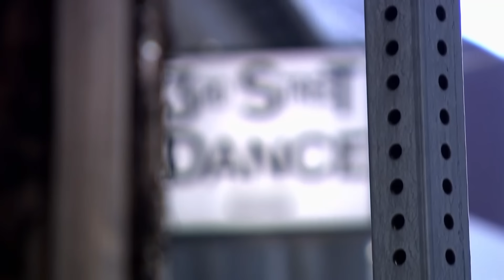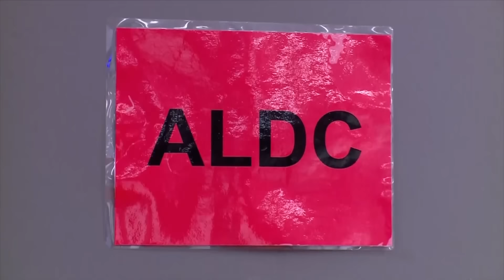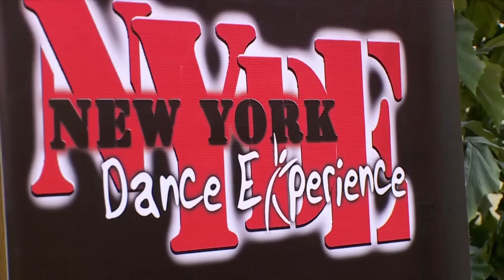Dance Moms: Abby's Most RISKY Dances (Flashback Compilation) | Part 3 | Lifetime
Take a look back at Abby's most risky dances in part 3 of this Dance Moms flashback compilation.